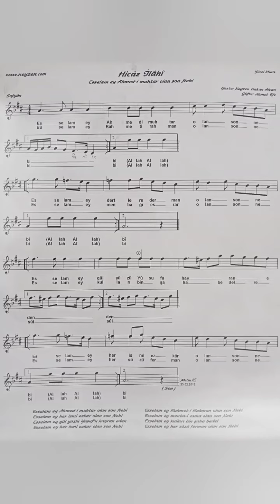Esselem Ey Ahmedi Muhtar olan - Neyzen Fatih Derin